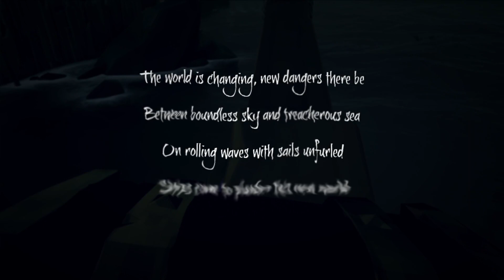Skeleton fort!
Coolcoop.printify.me/products Coolcoop.printify.me/products Coolcoop.printify.me/products Coolcoop.printify.me/products Coolcoop.printify.me/products Coolcoop.printify.me/products